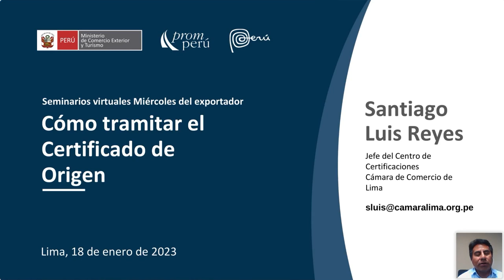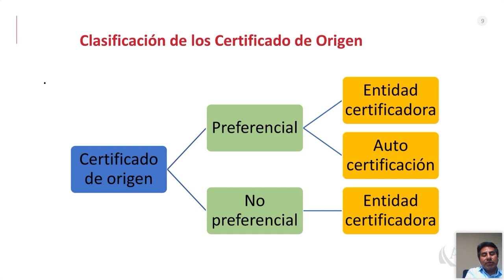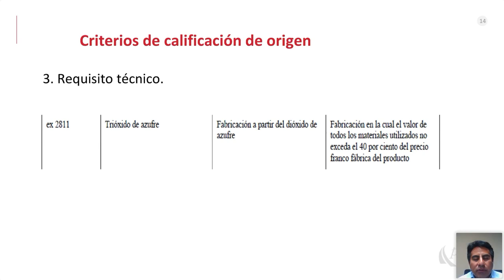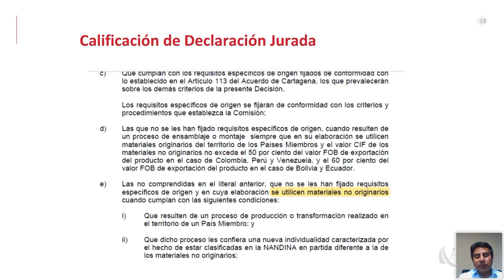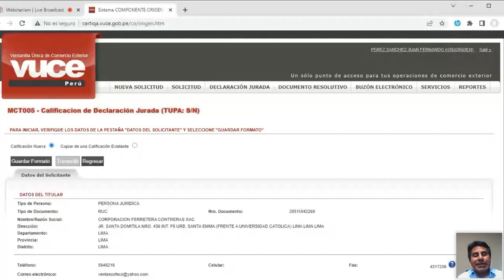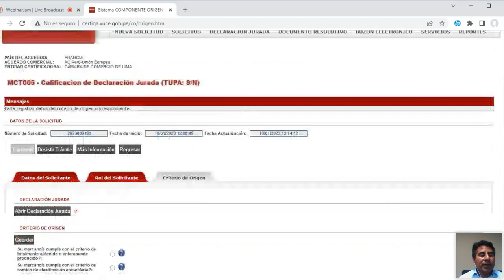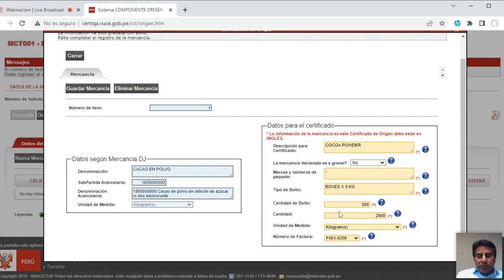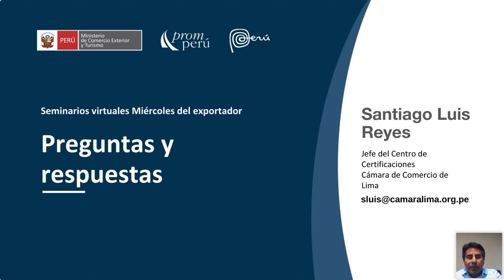Cómo tramitar el certificado de origen. REYES, Santiago. [18 de enero de 2023]